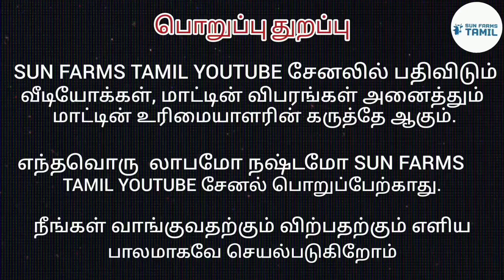15 லிட்டர் கறவை திறன் உள்ள அழகிய ஜெர்சி சினை மாடு விற்பனைக்கு காட்டு மேய்ச்சல் மாடு jersey cow sale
15 லிட்டர் கறவை திறன் உள்ள அழகிய ஜெர்சி சினை மாடு விற்பனைக்கு காட்டு மேய்ச்சல் மாடு jersey cow sale